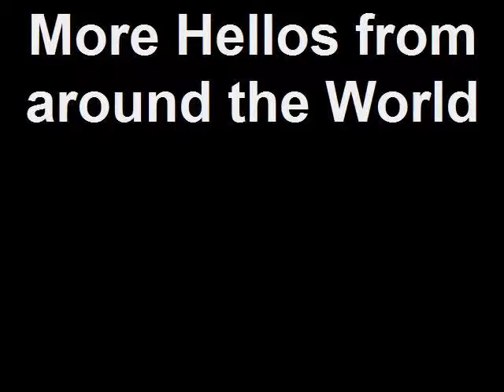More Hellos from around the World